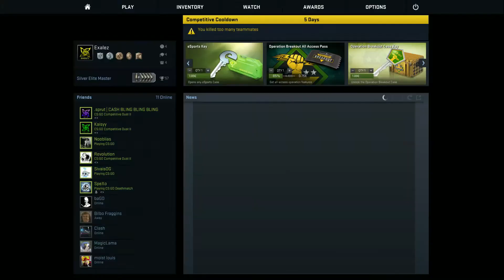3Good5U?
LOL.
Song: Middle Milk ft. Mumblin' Johnsson &amp; Tos - Birds